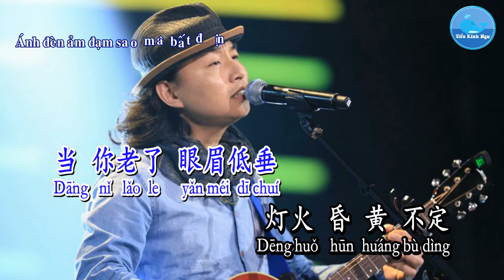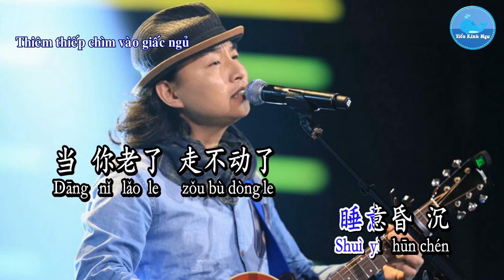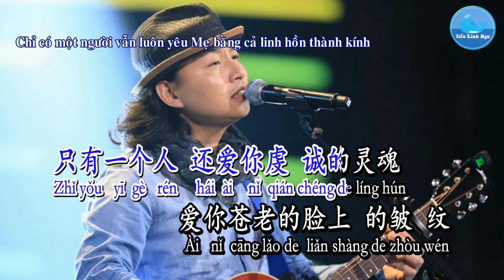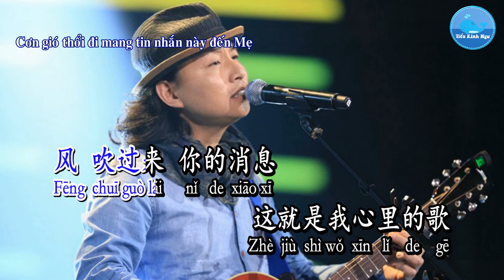Khi Mẹ Già Rồi – Triệu Chiếu (Karaoke - Tone Nữ)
Ca khúc/歌曲：当你老了 – Khi Mẹ Già Rồi
Ca sĩ/歌手：赵照 – Triệu Chiếu
Sáng tác/作曲：赵照 – Triệu Chiếu
Viết lời/作词：叶芝 & 赵照 – Diệp Chi & Triệu Chiếu
Hình thứ/形式：Karaoke – 卡拉OK
Ngôn ngữ/言语：国语 – Quốc Ngữ